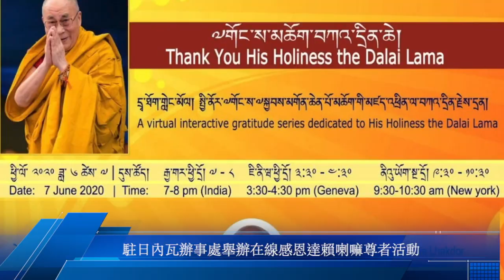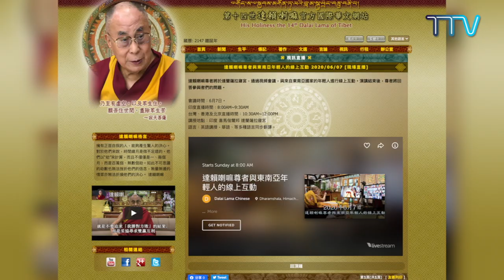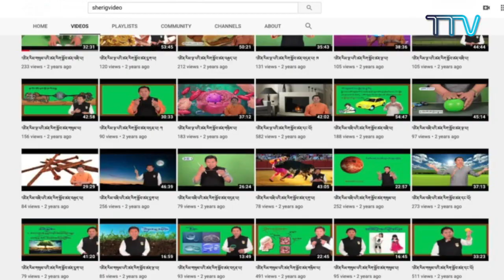《本週西藏》第187期2020年6月5日 Tibet This Week：Chinese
歡迎收看藏人行政中央電視台《本週西藏》華語節目，本節目旨在傳播有關西藏、達賴喇嘛尊者和藏人行政中央的最新消息。
Tibet This Week: Bulletin 187, June 05, 2020, is a Weekly news feature on Tibet, His Holiness the Dalai Lama and Central Tibetan Administration.

• 達賴喇嘛尊者於藏歷薩嘎達瓦十五日傳授發心儀軌;
• 司政洛桑森格接受印媒採訪談中印邊界問題；
• 教育部對滯留印度各地的藏人學生髮放救濟資金；
• 駐日內瓦辦事處舉辦在線感恩達賴喇嘛尊者活動；
• 藏人代表參加有關西藏與東突厥斯坦自由問題在線研討會。